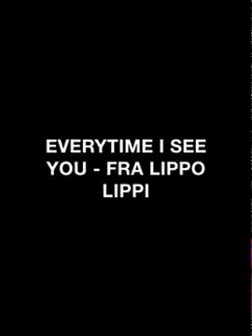EVERYTIME I SEE YOU - FRA LIPPO LIPPI